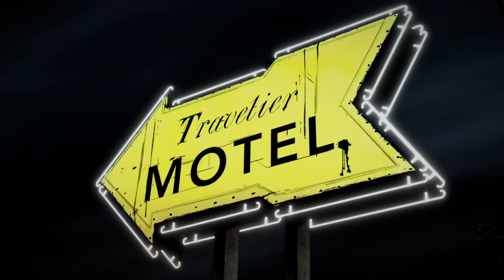The Walking Dead: Telltale Definitive Series Season 1 - Ep 1 Final Part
Hey guys, this is the last part of Ep 1, season 1. Hope you all enjoy and im keen to start season 1, Ep 2 :)